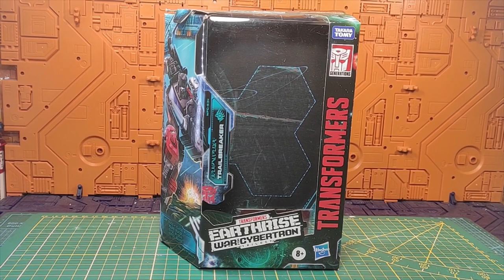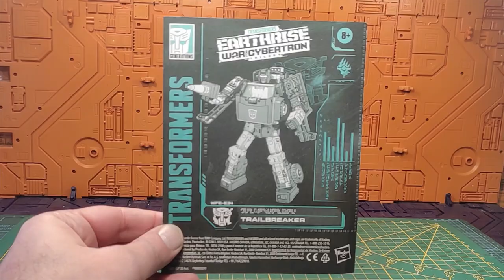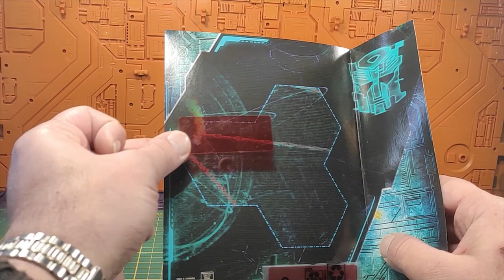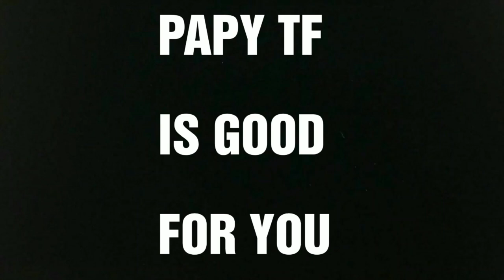( FRENCH ) : Revue Transformers Earthrise Trailbreaker